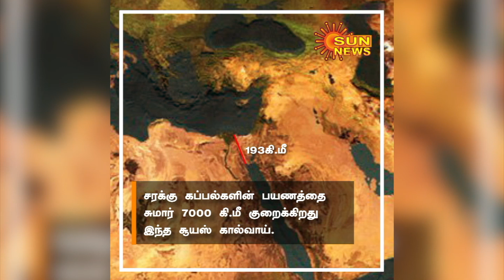சூயஸ் கால்வாயில் சிக்கிய கப்பல்... ஸ்தம்பித்த கடல் போக்குவரத்து... நடந்தது என்ன?